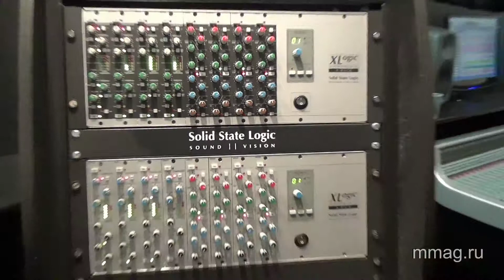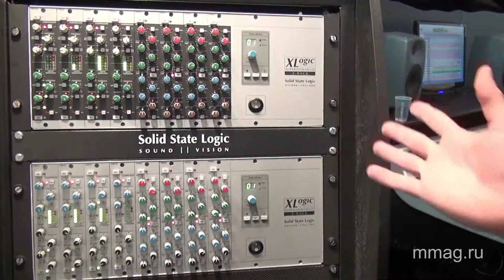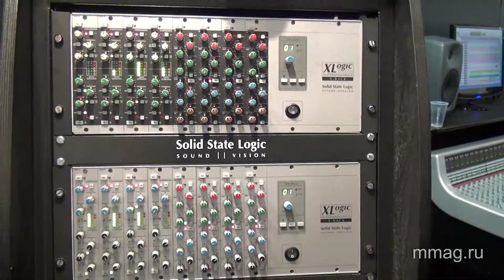mmag.ru: Musikmesse 2012 - Solid State Logic X-Rack video review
(MusicMag) представляет видео-репортаж с музыкальной выставки Musikmesse 2012 о профессиональном модульном аналоговом микшере Solid State Logic X-Rack.
Узнать подробнее, обсудить и купить микшер SSL X-Rack вы можете на сайте